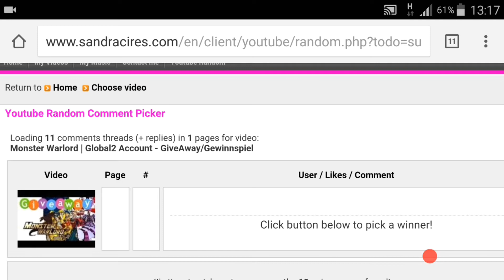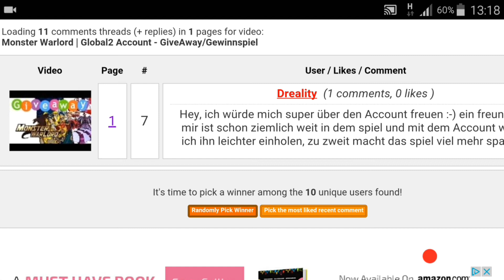Monster Warlord | Global2 Account - Und der Gewinner ist ...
Mein Setup
•Samsung Galaxy Note 4
•Medion Lifetab
•AZ Screen Recorder

Habt ihr Ideen oder Vorschläge für andere Videos oder Tutorials oder Spiele bzw. Apps?  Dann ab damit in die Kommentare :)

Alle Videos auf meinen Kanal wurden ausschließlich mit Mobilen Geräten aufgenommen, bearbeitet und hochgeladen.

Gerne könnt ihr mich für Kritik oder Vorschläge kontaktieren auch eigene Videos die ihr mir zur Verfügung stellt sind herzlich willkommen :)